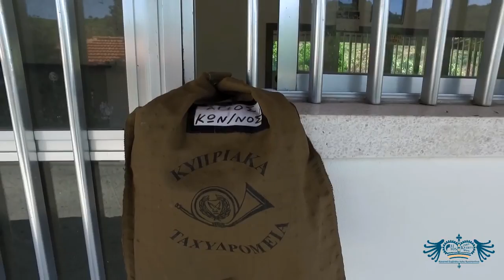Agios Konstantinos Limassol Cyprus - Quick Tour